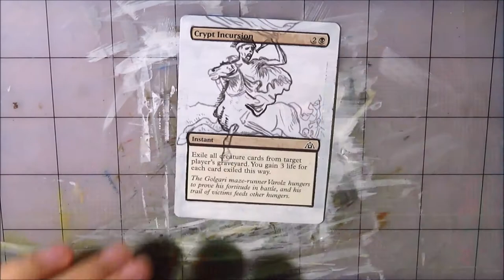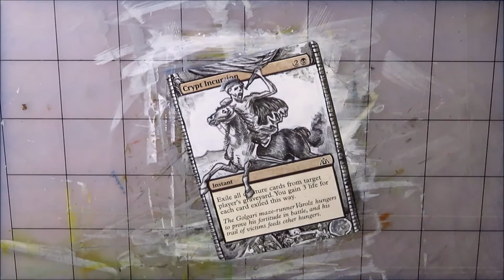MTG Altered Art | Crypt Incursion - After Stefano della Bella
One of four Crypt Incursions commissioned as a playset. Two feature this artwork by Stefano della Bella (1648), and the other two feature work by Percy Smith (1919) and can be seen in a previous video here: